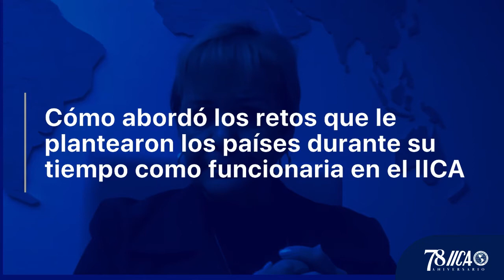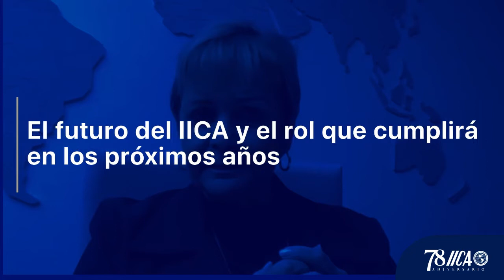Gloria Abraham, exministra de Agricultura y Ganadería de Costa Rica, sobre el 78 aniversario de IICA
Mensaje en conmemoración del 78 aniversario del IICA.